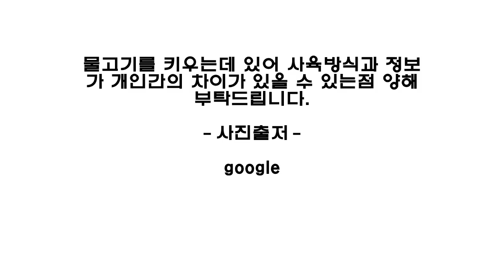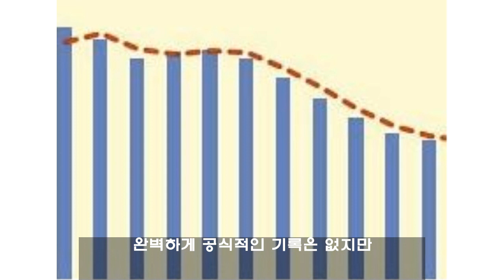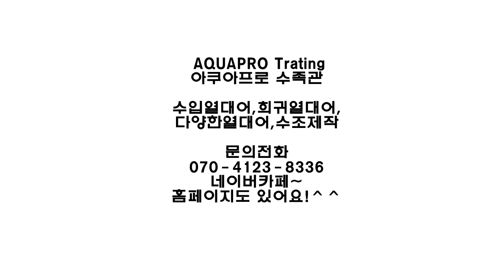[아쿠아프로] 두번째 열대어를 소개하겠습니다! 귀여운 남미 폐어 입니다!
안녕하세요

아쿠아프로의 열대어를 소개해주는 남자

"열소남" 입니다

새롭고 신비한 열대어들을 많이 소개해드리도록 노력하겠습니다

두번째 소개 할 열대어는 "루시스틱 파라독사"입니다.

모든 걸 다 처음해보는 것 들이라 미숙한 점들이 많습니다

그래도 재미있게 봐주셨으면 합니다.

입니다!